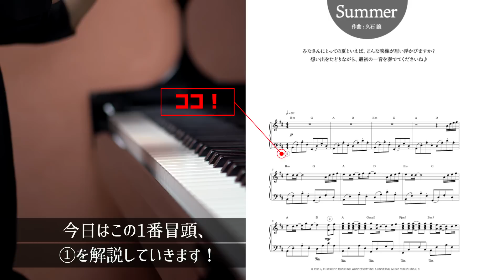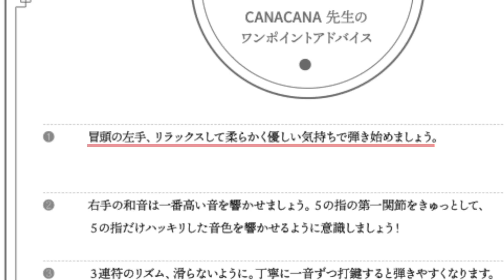「SUMMER」曲の入り方、1音目で意識することを解説！【第73回カナカナピアノ教室】 CANACANA Piano Lsson#73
発表会やコンクールなどの本番や、レッスンの時など、
曲の1音目を奏でる時、緊張しますよね。固い音になっていませんか？
少し意識するだけで、演奏が変わります！必見です！

楽譜集の購入はこちらのサイトからです♪

0:00 はじめに
0:37 SUMMERからレッスン
1:13 本番の1音目って本当に緊張するよね
1:41 曲の始まりが大切！
2:10 どうすればいいか解説！
3:35 何も考えずに入ってしまったら
5:06 最後に

質問はこちらより！質問をたくさんお待ちしております😄

第56回レッスン グランドピアノとアップライトピアノの違いを解説！

第54回レッスン トルコ行進曲の最後のあそこが弾けない…重要ポイント3点を解説！